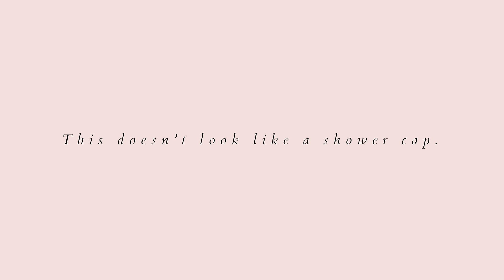SHHHOWERCAP // SHHHOWERCAP SEASON II. "The Shower Cap, Reinvented®"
Do you wash your hair every day? Cool. Neither do we. Introducing SHHHOWERCAP S II. Sound on.

CREDITS:
Creative Director: Jacquelyn De Jesu
Director: Sara McDowell
DP: Zelmira Gainza
Assistant Camera: Julia Pitch
Makeup: Kumiko Hirose
Hair: Remy Moore
Stylist: Shandi Alexander
Video Editor: Molly Holtzinger
Art Direction: Renée Gabrielle
Colorist: Tyler Roth
Model: Colleen McCabe, Dayna Frazer, Alysia Beckford, Larosey Moore, Estefanía Rodriguez
Studio: DEN BK Studios